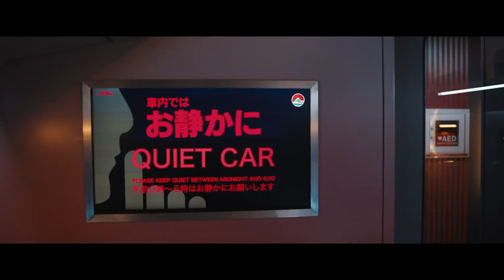Bullet Train | Official Trailer 2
Just get off the train. Easy, right? Watch the new trailer for BulletTrainMovie, starring Brad Pitt, exclusively in movie theaters August 5.